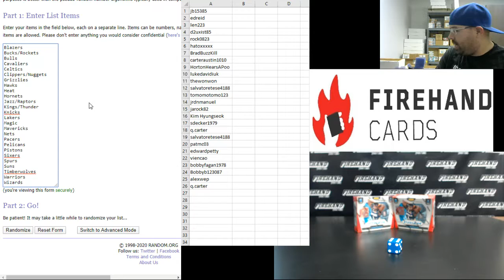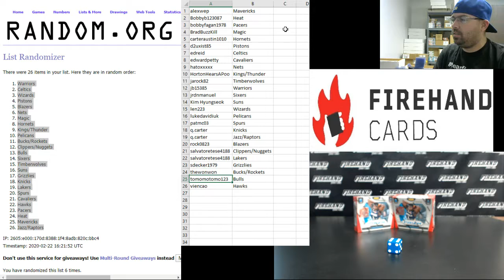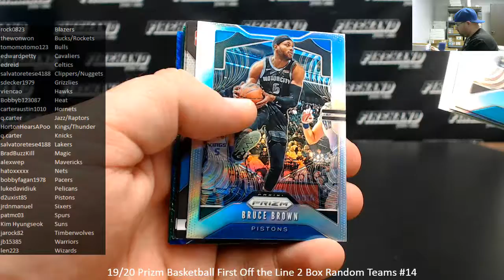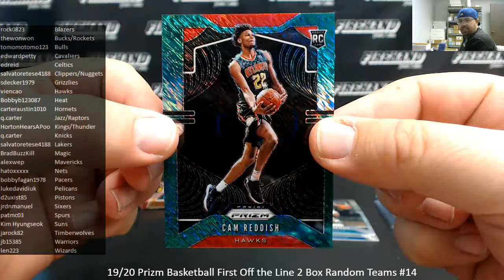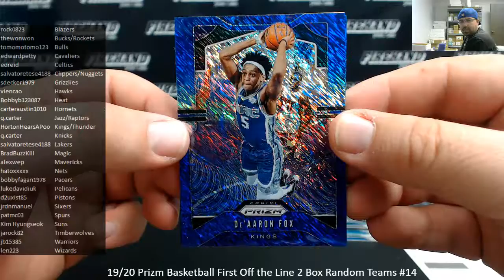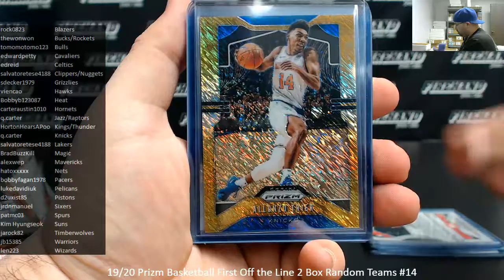2/22/2020 19/20 Prizm Basketball First Off the Line 2 Box Random Teams #14